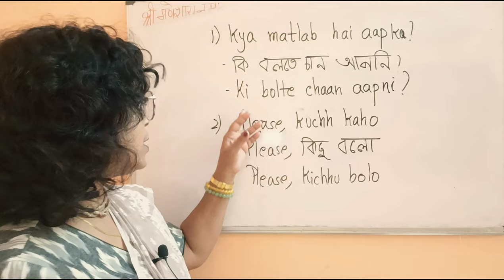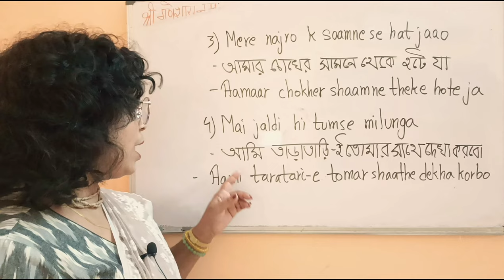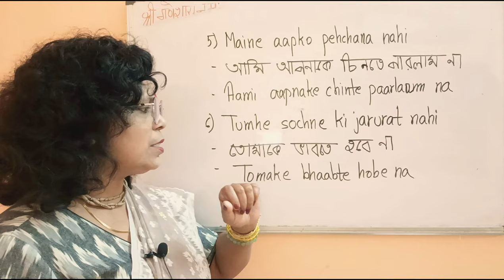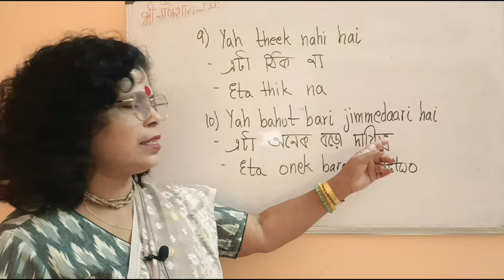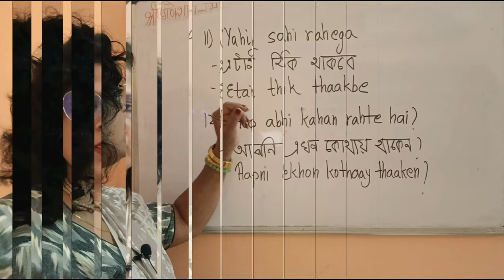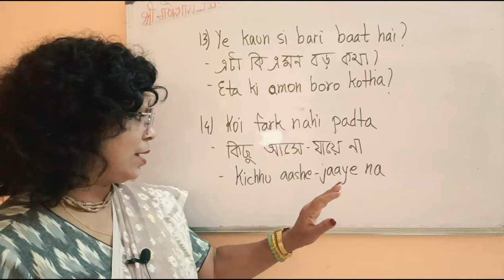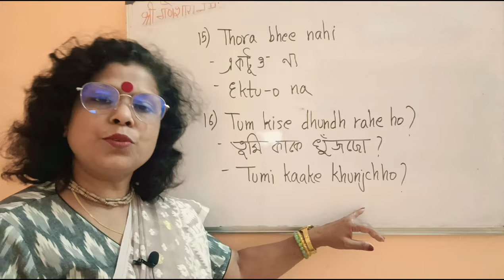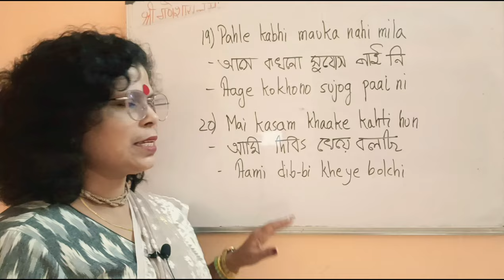Master Bengali Language With These 20 Essential Sentences! II Kolis Study Point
Master Bengali Language With These 20 Essential Sentences
Kolis Study Point

How can I speak bengali easily?
How to learn Bengali in 7 days?